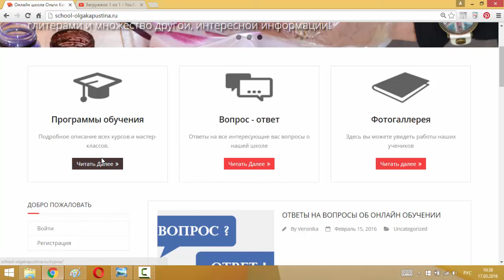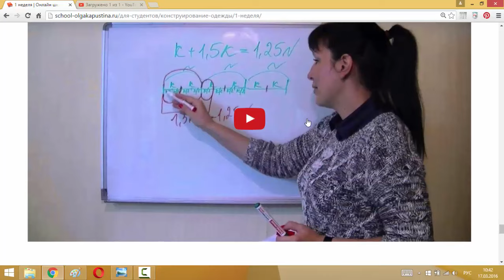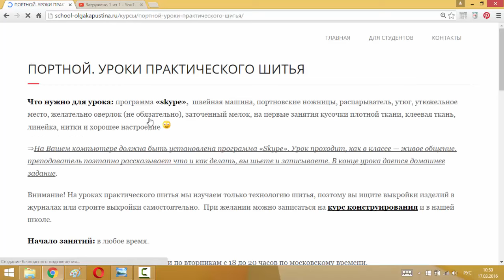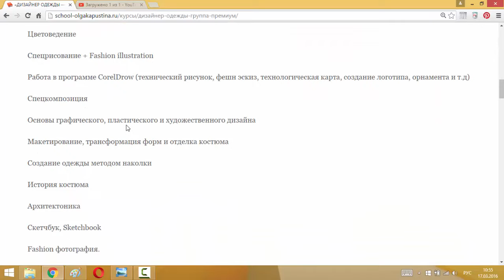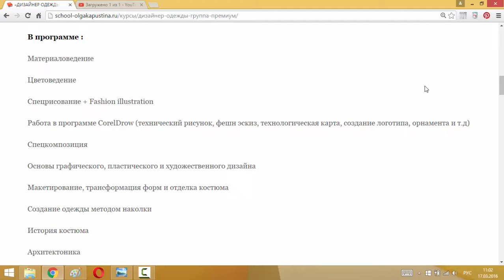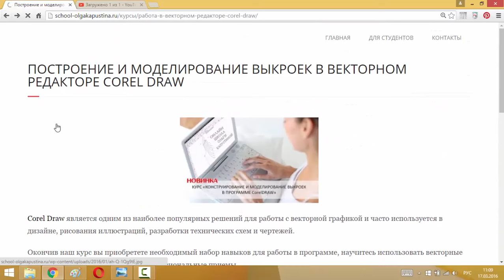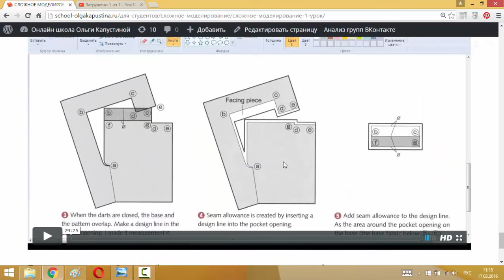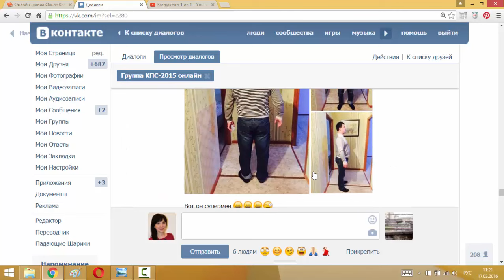ОБЗОР САЙТА ОНЛАЙН ШКОЛЫ ДИЗАЙНА ОДЕЖДЫ ОЛЬГИ КАПУСТИНОЙ